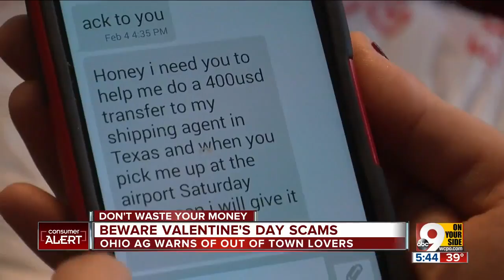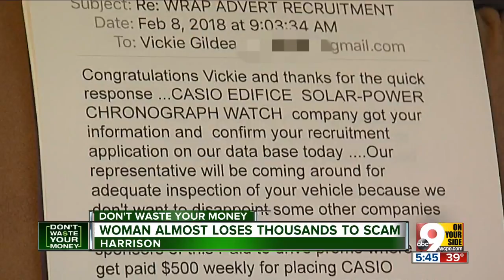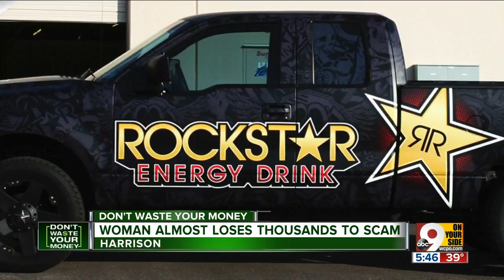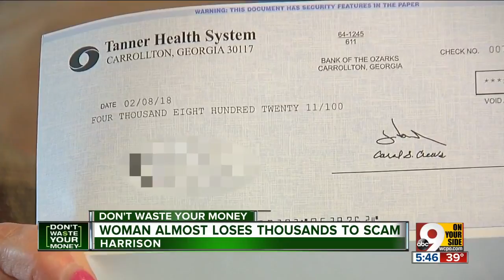Beware car wrap scam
A Tri-State woman says she check convinced her it was real and she almost fell for the car wrap scam. John Matarese tells you what to look out for.